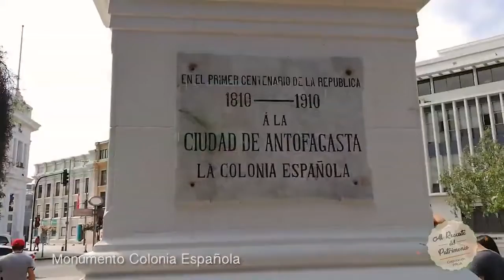Monumento Colonia Española Antofagasta Rutas Patrimoniales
n gran material que describe la historia de Antofagasta es el que presenta Corporación Proa con sus nanocápulas de RutasPatrimoniales. En este capítulo nos llevan a conocer el Monumento donado por la Colonia Española y que está en la Plaza Colón.